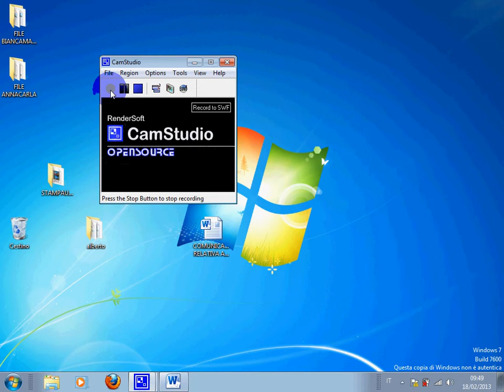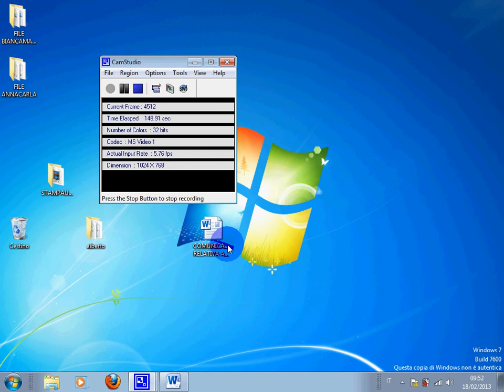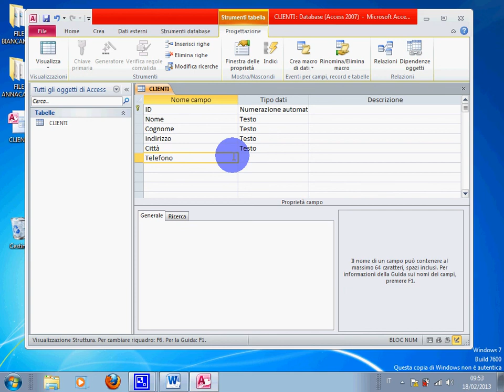2.Stampa unione con Access